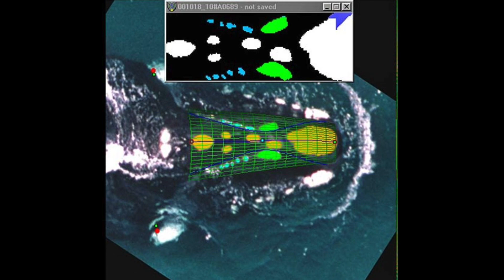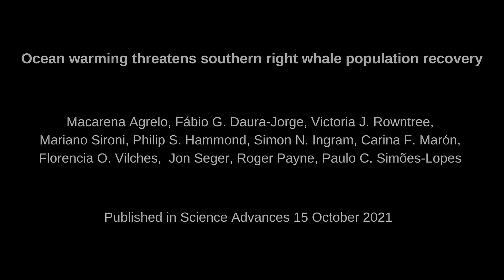El calentamiento del océano afecta la supervivencia de la ballena franca austral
Researchers from Argentina, Brazil, United States and United Kingdom explain their discovery of the effects of El Niño events on southern right whale survival and population recovery in the face of climate change.

Published in/ Publcado en: Science Advances 15 October/Octubre 2021
Edited by/Editado por: Macarena Agrelo
Videos courtesy/ Videos gentileza: Nicolás Lewin, Instituto de Conservacion de Ballenas /Fredrik Christiansen.